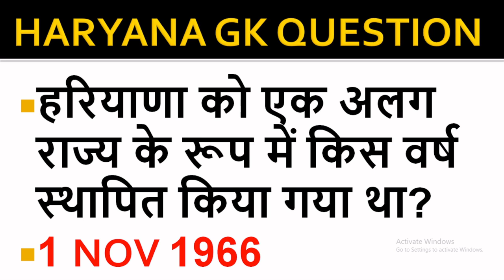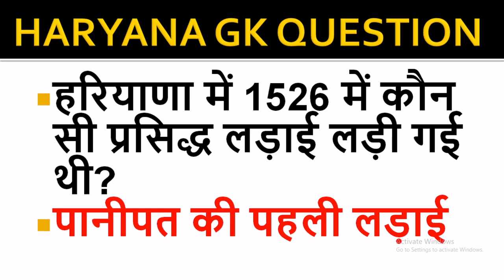HARYANA GK | HSSC | CET | GENERAL GK | PARVEEN BALODIYA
1) Short Motivational Videos
 2) Short Facts videos
 3) Life Quotes + Motivational Quotes
 4) Life story short videos
5) Gk short videos